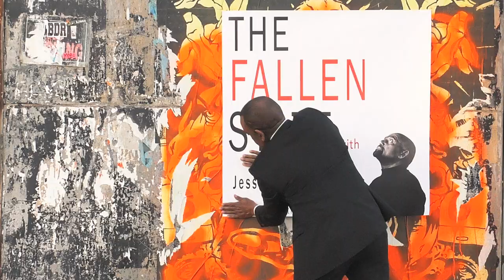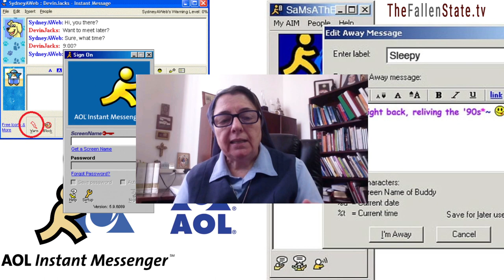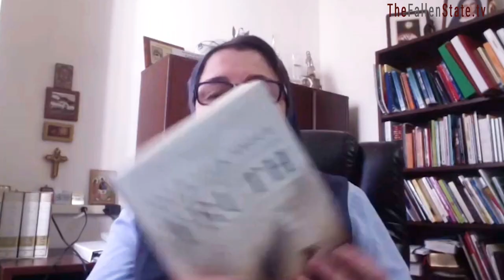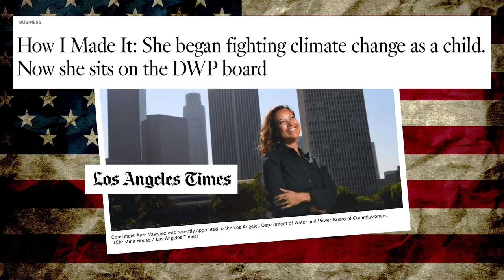Catholic Nun, Sister Rose Pacatte, Joins Jesse! (#171)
On this week's episode of TheFallenState TV, host Jesse Lee Peterson is joined by Catholic nun, Sister Rose Pacatte, member of the Daughters of St. Paul and Director of the Pauline Center for Media Studies.  Jesse and Sister Rose have an amazing exchange about Catholicism, social justice, women in the church, and Pope Francis.  Don't miss this energetic debate!

ALT. MEDIA